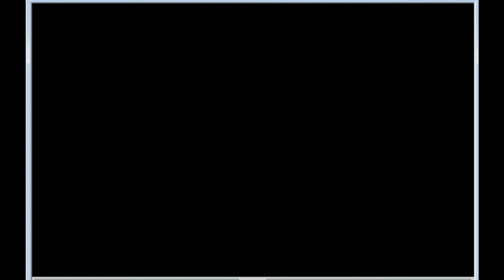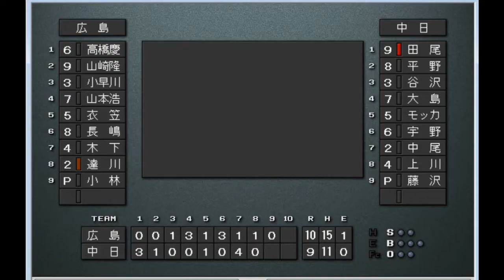【1984】強竜打線と赤ヘル打線 中日vs広島 ナゴヤ球場【ベストプレープロ野球】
中日　田尾安志-平野謙-谷沢健一-大島康徳-K.モッカ-宇野勝-中尾孝義-上川誠二-鈴木孝政
広島　高橋慶彦-山崎隆造-小早川毅彦-山本浩二-衣笠祥雄-長嶋清幸-木下富雄-達川光男-大野豊
ナゴヤ球場
中日ドラゴンズvs広島東洋カープ
自慢の赤ヘル打線など投打が充実した広島が、序盤の12連勝で勢いに乗って4年ぶりに優勝。中日は遊撃手の宇野が本塁打王を手にするなど、強竜打線が打ちまくって首位を争ったが、あと一歩及ばなかった。